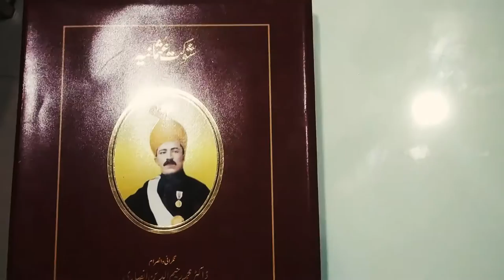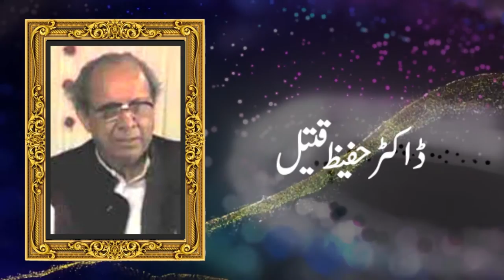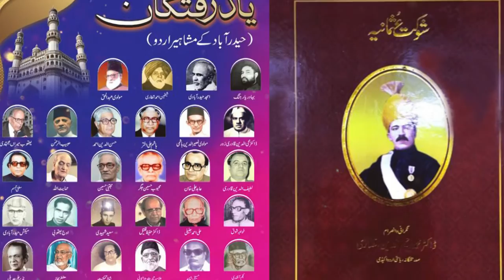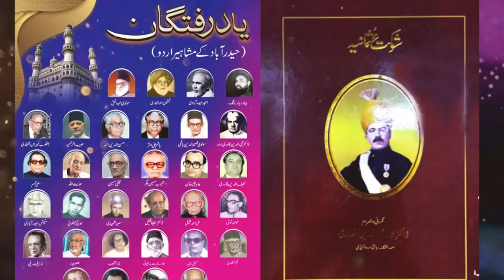Hyderabad's Urdu Heroes - Down Memory Lane (Urdu Documentary)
This video is an audio visual presentation / documentary of the Urdu book 'Yaad e Raftagan - Hyderabad Ke Mashaahir e Urdu' - a timeless book featuring 69 glorious Urdu writers, poets and journalists of Hyderabad. The video is conceptualized and presented by Media Plus. The book is published by the Telangana State Urdu Academy.

The video was released on the occasion of the 'Yaad e Raftagaan' book release at Media Plus Auditorium , Gun Foundry on 3th August Monday.

Chief Guest of the occasion Vice Chancellor of Maulana Azad National Urdu University Dr Ainul Hasan, Telangana State Urdu Academy (TSUA) Chairman Dr Raheemuddin Ansari, TSUA Director Secretary Mohammed Ghouse and a galaxy of Urdu professors, writers, journalists and afficionados graced the occasion. The event also marked the retirement farewell of Urdu Academy Chairman Raheemuddin Ansari and the one year celebrations of the academy's Roushan Sitare journal for children.

Voiceover: Syed Khaled Shahbaaz